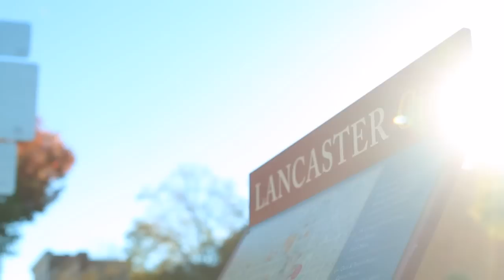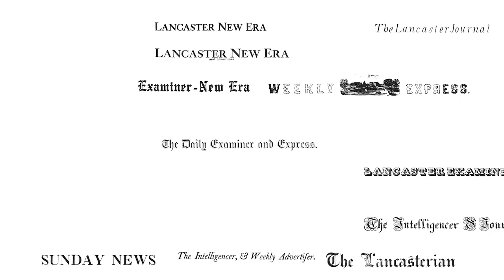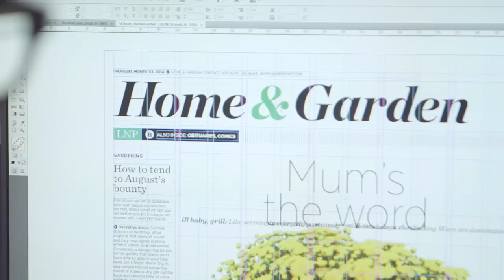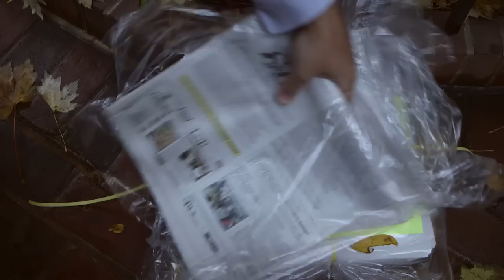LNP: Local News for a Changing Community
John Kirkpatrick/President:  The Lancaster community today is different than it was five years ago. It’s different than it was 10 years ago.  Both in terms of its makeup and even more particularly in the way it gets information. One of the great things about Lancaster is that it is so steeped in tradition yet there’s this growing and diverse population.  People are moving here from other parts of the state, other parts of the region, other parts of the country, and it’s making for this really exciting, interesting, vibrant mix.

Barbara Hough Roda/Executive Editor:  Having a strong local news organization is not only important, it is essential to having a vibrant community.

Ryan Martin/Local Business Owner:  I tend to start my day off with my cup of coffee and looking at the paper; the local section, the business section, to get my news, to see what’s going on, to see what’s happening.  It’s always been the most relevant piece of information of what’s happening in the community.

John Kirkpatrick/President:  This is the first time we’ve rebranded ourselves in a way that moves us from a newspaper company to something else.  In the past, the branding was all about why we were better or different than another newspaper. And so in that context I would say that never before have we done this kind of total rebrand.

Tom Murse/Content Editor:  We’ve really gone from a newspaper company to a media company with a website and mobile sites and social media channels and apps that really sort of are tailor made for people who want to get their information in various different ways.

Barbara Hough Roda/Executive Editor:  I really care about this community.  I live here.  My daughter goes to school here.  I pay taxes here.  This is the story you’ll hear from everybody who works in our newsroom, everybody who’s out in the community getting stories, doing articles, talking to people.  I hope that that shows through in what we do here because we’re really, really committed to doing really good work because we love Lancaster County.

Patrick Kirchner/Visual Editor:  In designing for the community, it was really all about accessibility and readability.  People want deep dives and they want quick hits.  Now we know that people want to read their news in a way that’s either deep and thoughtful or quick and informative.

Barbara Hough Roda/Executive Editor:  Clearly the star of the front page is our bold new nameplate.  Isn’t it beautiful? (Applause.)

Robert Krasne/Publisher:  I want them to see a newspaper that reflects their community, that informs them, that engages them, that excites them.

Barbara Hough Roda/Executive Editor:  This is an exciting time for our community and I want to be part of it and I want to help tell the stories.

John Kirkpatrick/President:  We’re creating a new future.  It’s a future where we can serve as a voice, a forum, a marketplace, a reflection for this vibrant, diverse community.  Always Lancaster.